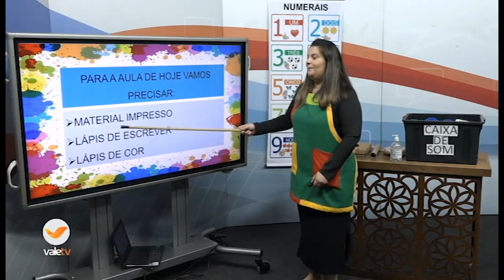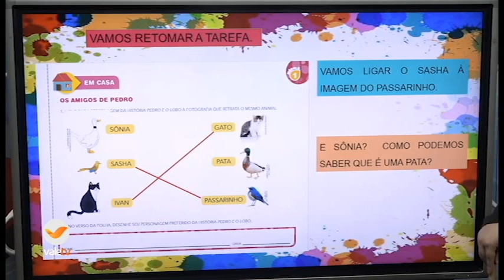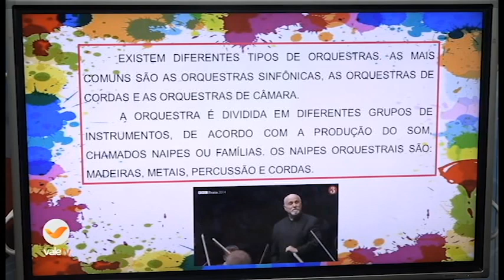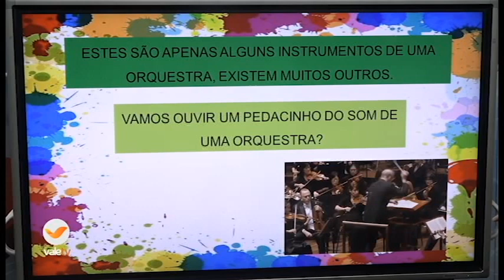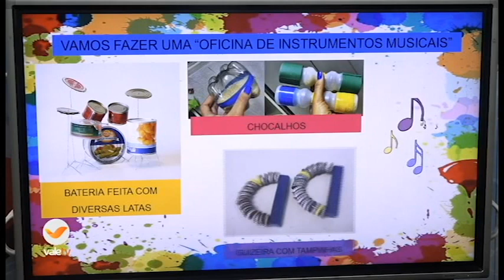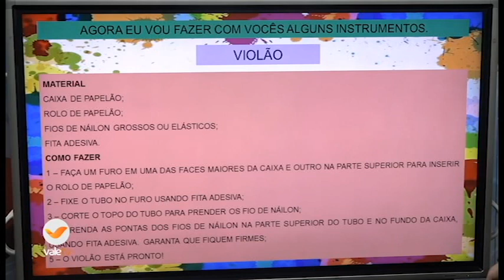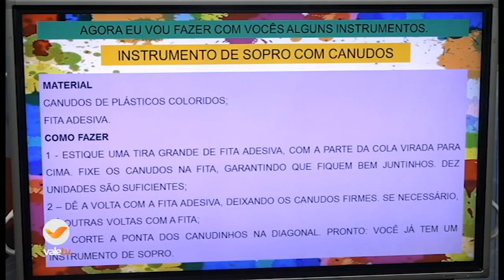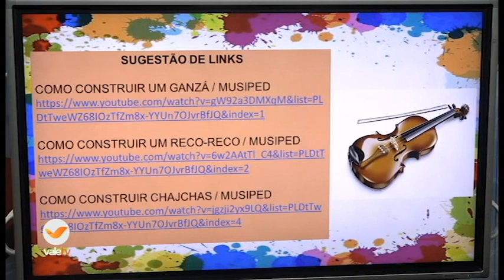8h às 8h30 RECREAÇÃO 29 06 20